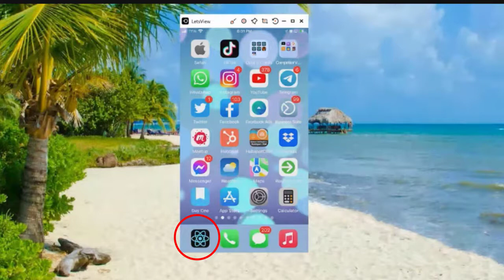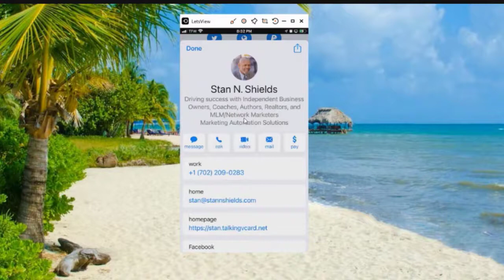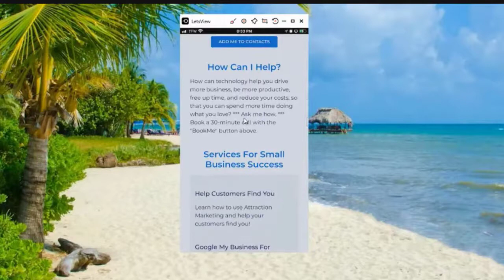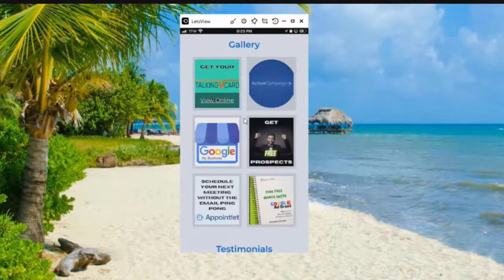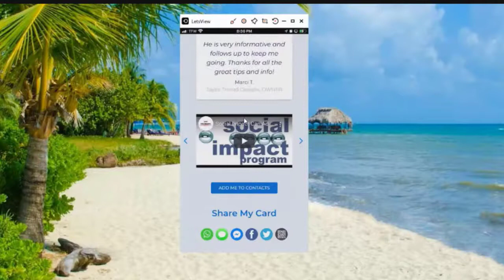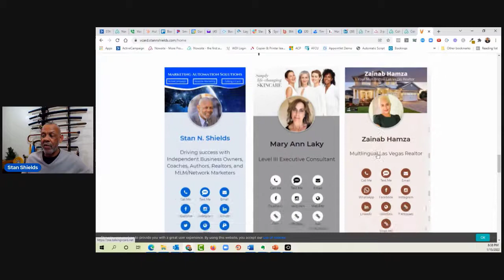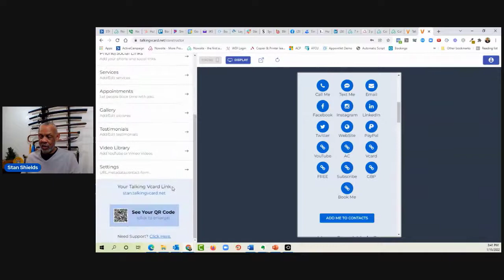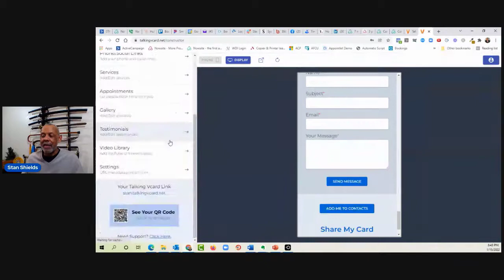The Best Digital Business Card For The Professionals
The Best Digital Business Card For Professionals | It's Not "Just a Business Card" Its So Much More! This is your personal branding tool. Awesome for Real Estate Agents, Real Estate Brokers, Coaches, Auto Brokers, Network Marketers, and other businesses who want to stay top of mind with consumers.

With your purchase, you don't get just one Digital Business Card, but you have the ability to set up three separate cards. (Note: They must all be tied to the same email address.)

Features of this Digital Business Card
- Personal Brand Microsite
- Google Analytics Data Tracking
- Facebook Pixel
- Always accurate Up-To-Date Info
- Easily Accessible Links
- No Touch Data Transfer
- Video Greeting
- Image Gallery
- Video Gallery

Make your purchase through my link and get the following additional bonuses
- Library of properly sized card headers
- Library of properly sized card images
- One-hour free strategy session

Still not sure if the digital business card is right for you? Book a 30-minute consultation with me.

Chapters
0:00 Intro
0:33 Who is a digital business card for
2:11 See it on the phone
3:11 How to share the card with others
3:28 How people add you to their contacts from the digital business card
4:13 What info is on the card
7:53 How many color and style options are there (unlimited is the answer)
8:30 Setting up the card information
11:31 What makes this card amazing

🔹 Appointlet Scheduling System 🔹
Your prospect can schedule a meeting with you online and the system sends the confirmation along with a Zoom link (or your conferencing software choice), puts the appointment on your Google or Outlook calendar, uploads to your ActiveCampaign CRM system, sends three reminder emails, and more. All of this from just one click from the prospect.

This means that if you click on a link and make a purchase, I may make a commission at no additional charge to you. Only buy any recommended products if you feel like you will benefit from owning and using that product. Thank you for your support!